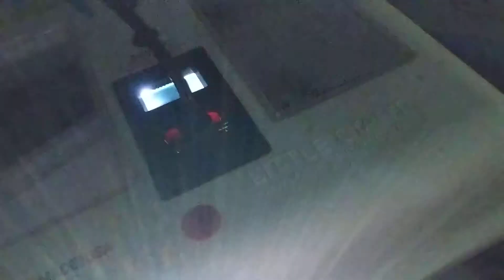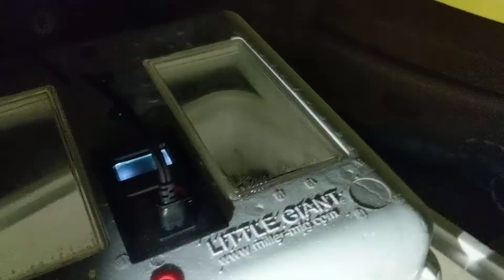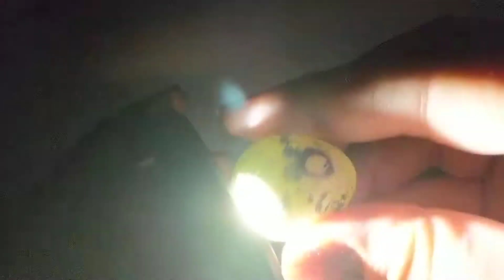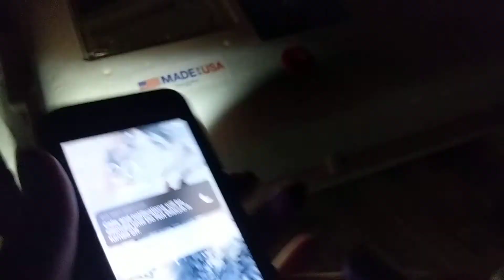Candling quail eggs with a cellphone